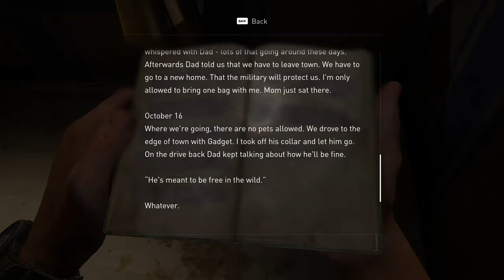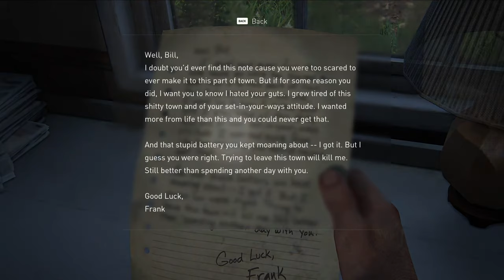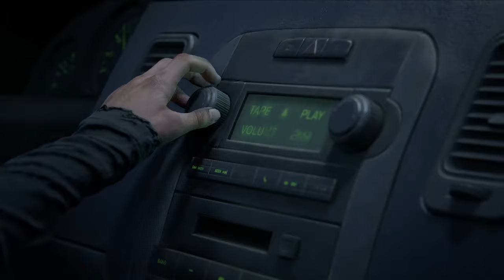BLOATER is FREAKY and WRECKED the truck (Playthrough 1440P) The Last of Us PARTI -- EP4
The Last of Us PARTI